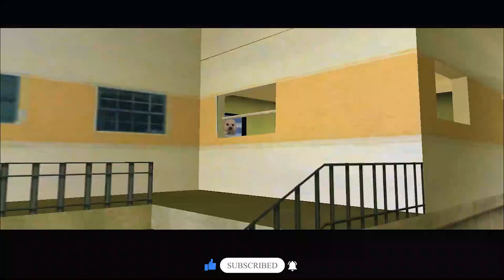Tommy Chasing the Thief | GTA Vice City | Epi 09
Tommy ka khatarnak safar jari hai! GTA Vice City ke nau episode mein, Tommy ko apne shehar mein ghumte hue ek ustaad chor ka pata chalta hai. Is chorni ki chalaki se mutasir hokar, Tommy uska peecha karta hai aur sheher ke galiyon mein khatarnak chase shuru hota hai. Kya Tommy ko chor ka muqabla karne mein kamyabi milegi ya phir wo uske shikar banega? Dekhiye is action-packed episode mein Tommy ka jurm ko rokne ki koshish.

GTA Vice City ke is episode mein kya hoga, kya Tommy apne shehar ko bacha sakega ya usse aur musibaton ka samna karna padega? Janne ke liye video dekhein aur humein comments mein apna feedback zarur dein.